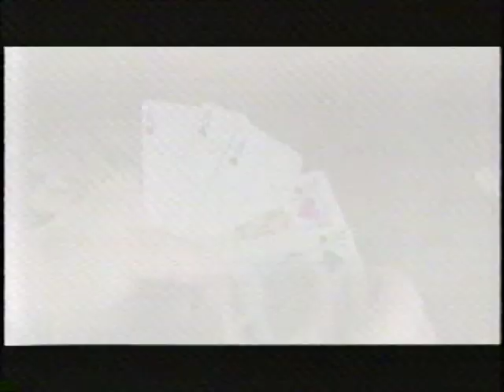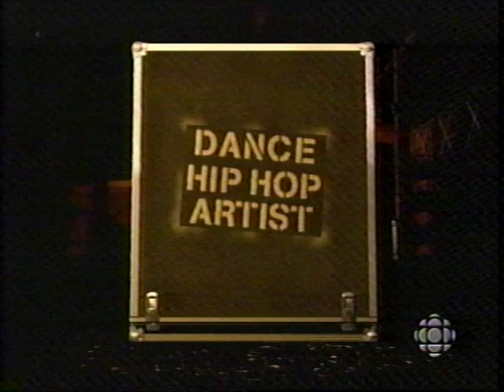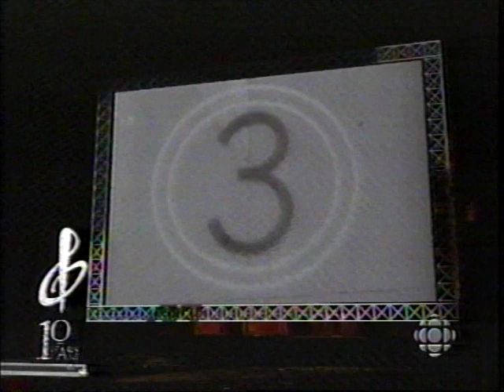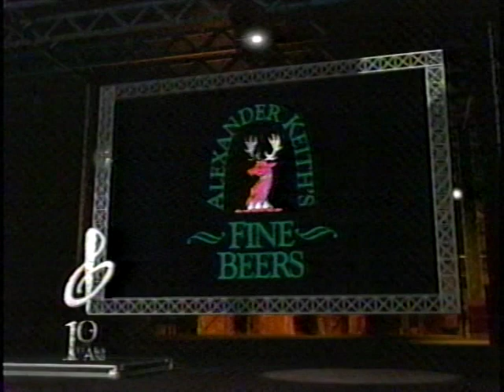East Coast Music Awards (ECMA) 1998